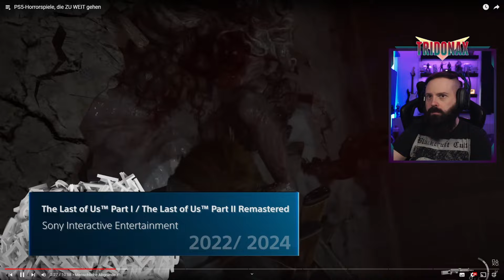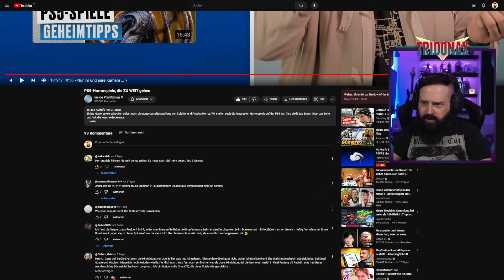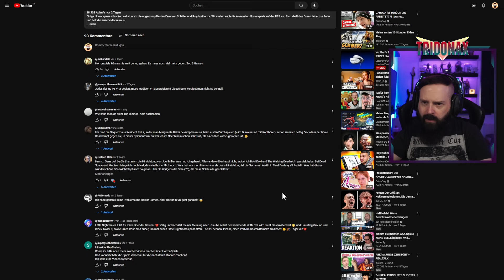😵 REAKTION auf PS5-Horrorspiele, die ZU WEIT gehen 🤢 | STREAM REACTION #156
Moin Leute!

Ich schau mir heute das Video "PS5-Horrorspiele, die ZU WEIT gehen" an.

Viel Spaß!